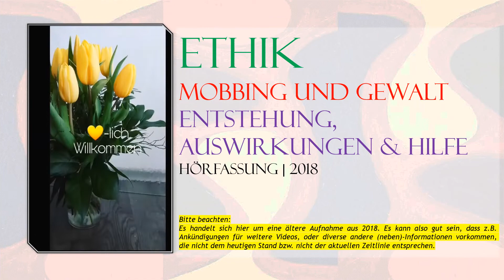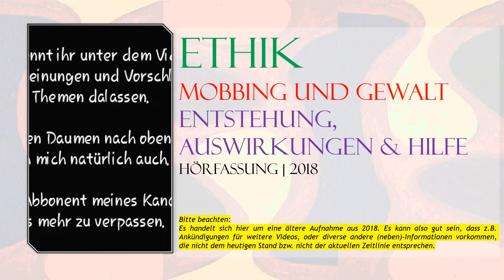ETHIK ⚖️| MOBBING & GEWALT⚡ | Entstehung • Auswirkungen • Hilfe | Hörfassung 2018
MOBBING & GEWALT | Hörfassung aus 2018 | Entstehung • Auswirkungen • Hilfe
Willkommen zu Mobbing & Gewalt - Entstehung, Auswirkungen & Hilfe
Überall auf der Welt geschehen unethische und abscheuliche Dinge. Wir leben in einer Welt voller Ungerechtigkeit und Korruption! Das muss ein Ende haben! Es ist wichtig für uns alle zu verstehen, dass wir diese Schieflage nur gemeinsam beenden können, Hand in Hand!
Opfer leiden! Schmerz und Leid sind real und es passiert in jeder Sekunde, in der wir leben. Auf diesem Planeten gibt es zu viele unethische Ereignisse. UND DAS IST EINE GLOBALE SACHE! Eine globale Katastrophe, eine Tragödie und eine unglaubliche Respektlosigkeit und für alle ECHTEN Opfer rund um den Globus, jedes einzelne Mal ein Schlag ins Gesicht! Opfer von Gewalt und Manipulation werden skrupellos als Lügner bezeichnet...
Es ist wichtig, die Dinge tiefer zu erforschen und alle Facetten zu betrachten. Oberflächlichkeit gibt es genug. Es braucht Menschen, die bereit sind, tiefer in die Materie einzutauchen. Wir müssen zusammenhalten und dringend diejenigen schützen, die Schutz benötigen und vor allem ZUHÖREN!
Aus diesem Grund habe ich beschlossen, mich auf ethische Themen zu konzentrieren, in die Tiefe zu gehen und über die psychologischen Hintergründe zu sprechen. Gerade in diesen verrückten Tagen gewinnen solche Themen immer mehr an Bedeutung.
Wie immer halten wir keine Hasstiraden gegen jemanden und wir behaupten auch nicht, dass irgendjemand ein schlechter Mensch ist. Wir stehen für Gerechtigkeit, Respekt, Menschlichkeit, Toleranz und Vielfalt.
Jeder Mensch...ist ein Individuum! Das sollte nie vergessen werden! So wird es natürlich immer Abweichungen in den Persönlichkeiten geben. Sonst wären wir ja keine Individuen😉
Und natürlich sind Kommentare erlaubt. Wir bitten jedoch darum, darauf zu achten, dies konstruktiv, mit Rücksicht und Respekt zu tun. Wir akzeptieren keine diskriminierenden Kommentare oder Hasstiraden auf unserem Kanal. Unerwünschte, irrelevante, irreführende und illegale Werbung, Spam, etc. werden gelöscht.
"Wenn das Leben dir Zitronen schenkt, mach einen Zitronenkäsekuchen."
-Jupiter & Yazz Bleib positiv, bleib sicher
🌻Autor, Videoersteller, Hintergrundbild & Vorleser: Jupiter Lemony
*Wenn Sie Unterstützung beim Korrekturlesen & Lektorat (Englisch-Deutsch / Deutsch-Englisch) benötigen, können Sie sich an Yazz D. wenden. Detailfragen verhandeln Sie bitte selbst mit ihr*
🌻Hintergrundmusik von: Til Death Parts Us - Aakash Gandhi
Bitte verwenden Sie nichts ohne Erlaubnis des Eigentümers, Autors, Schöpfers usw. Alle Bilder, die im Hintergrund zu sehen sind, stammen von mir oder Yazz D. Es wurden keine Daten aus anderen Objekten übernommen, ohne diese zu erwähnen.